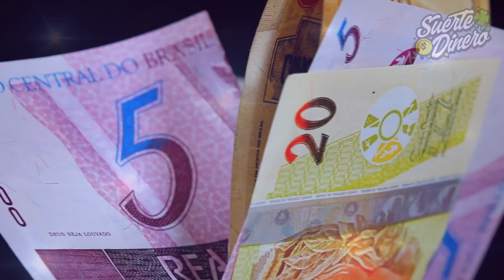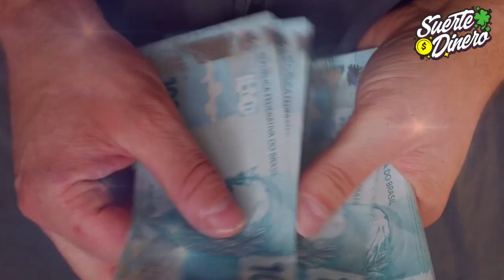3 Jaladores de Suerte y Dinero que lo puedes hacer en Casa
Éstos 3 secretos caseros, son muy efectivos y atraen las buenas energías y suerte, a quien lo cargue ya sea en su bolsillo, bolso, cartera, o si lo ponen, en su casa o negocio.